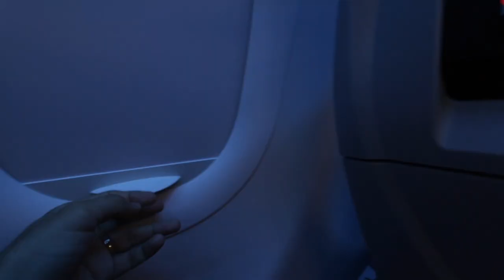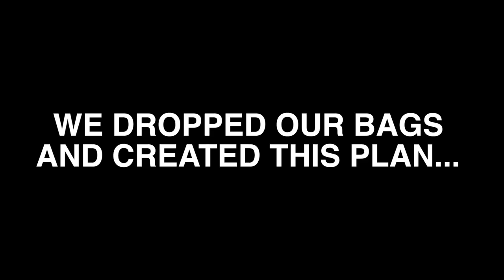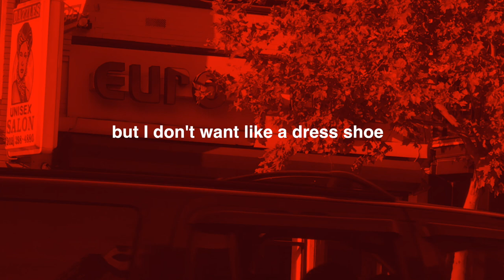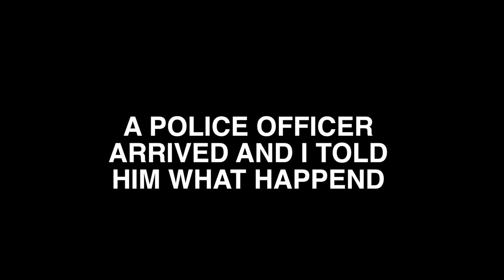We had 140 Pair of shoes stolen! Euro Style Washington DC - Moe Abdi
We had 140 pairs of shoes stolen. I decided to go to visit Moe Abdi from Euro Style in Washington DC to try to get my shoes back.

Below are the details of the store, in case you are in Washington DC and want to pick up a pair of Caballeros. Tell Moe, we sent you. :)

Moe Abdi
EURO STYLE WASHINGTON DC

On a positive note, we are launching our Kickstarter campaign soon.

OUR FACTORY
We handmake everything in-house. As a factory, we are able to ensure quality by owning the entire process, from research and development to directly shipping our products to your door. That means we can continuously innovate by making high-quality footwear at the best price possible.

At Caballero Wear, we believe that high-quality shoes don't have to cost a fortune.

THE MAKERS
Our artisans were born into shoe-making families. They are the heart and core of our business. You can find their passion and love in every collection made.

THE QUALITY
We create footwear and leather goods that are handmade in Colombia by some of the most talented artisan shoemakers using only premium leathers and fabrics. Our collection offers a diverse range of style, from casual to formal.

Our shoes are designed to seamlessly take any man from day to night without losing the refined sophistication of a well-planned outfit. There is something for everyone, and we are always thinking fashion forward and is ready to take on even the most eccentric of gentlemen.

OUR COST
As a factory, what that means for you is that you will get high-quality footwear without breaking the bank. Our commitment is to make luxury footwear available to you.